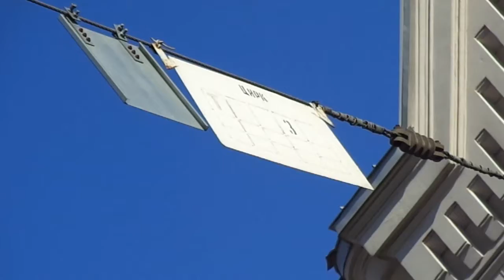Трамвай Санкт-Петербурга 8-305: ЛМ-68М2 б.3603 по №3 по изм. марш. (14.04.18)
Трамвай ЛМ-68М2, бортовой 3603, следующий по маршруту №3 следующий по измененному маршруту.
Видео снято на участке: Инженерная улица (около ост. "Цирк")
Дата съемки: 14 апреля, 2018 в 17:28.